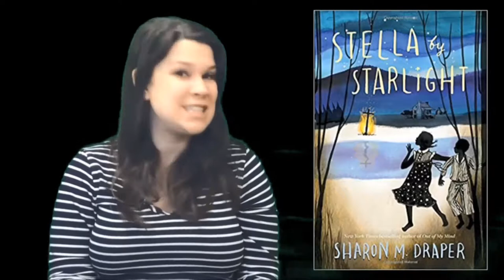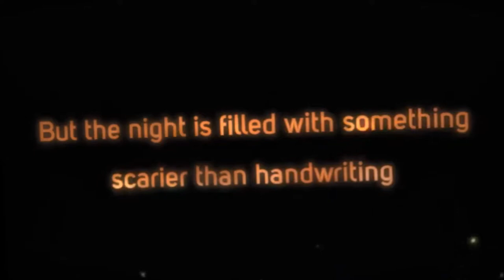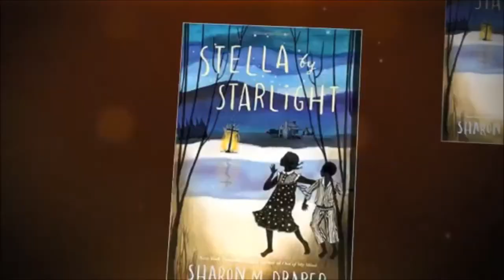Stella by Starlight Book Talk and Trailer